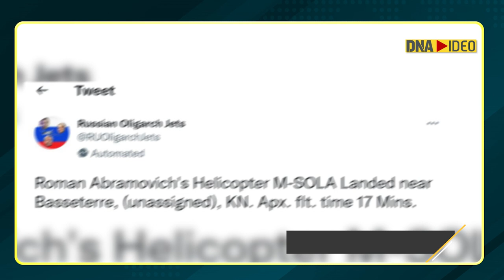Teen who tracked Elon Musk’s jet is now Chasing Russians tycoons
Teenager Jack Sweeney who started a Twitter account to track Elon Musk's private jet has shifted his focus to Russian oligarchs.